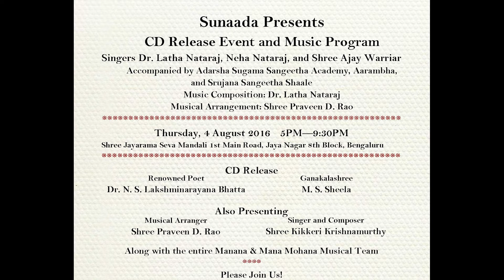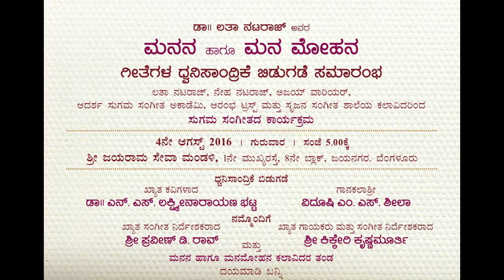"hEge hOdane harI" - sample from Latha Nataraj's bhAvagIthe composition CD "mana mOhana"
A sample from Latha Nataraj's bhAvagIthe composition CD, 'mana mOhana'.  All original poetry by Prof. Lakshminaryana Bhatta.  Composer: Latha Nataraj. Music arrangement and Keyboard: Praveen D. Rao.  Singers: Neha Nataraj and Latha Nataraj.  Flute; Varijashri Venugopal. Tabla: Pradyumna Soraba. Rhythm: Pramath Kiran.  Technical Assistance: Chethan.